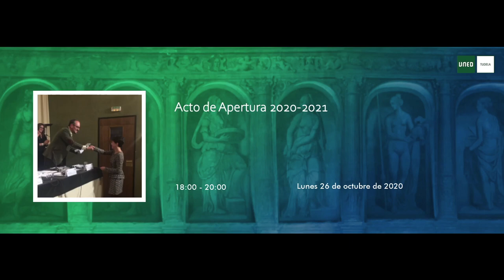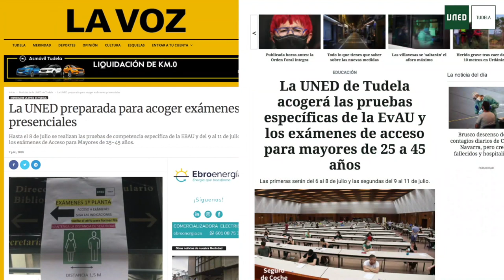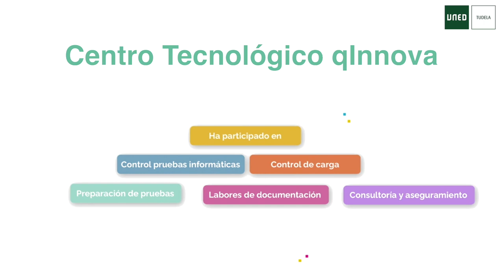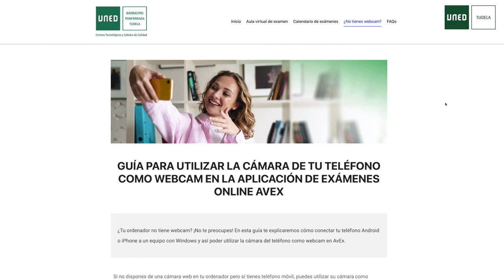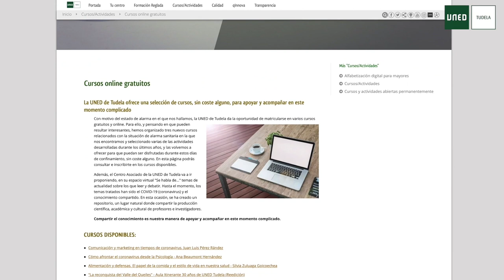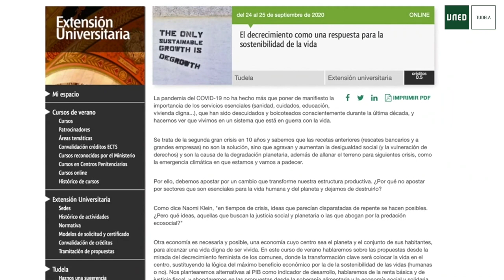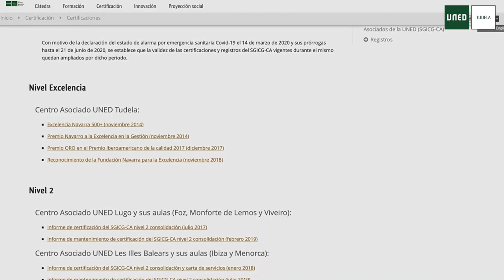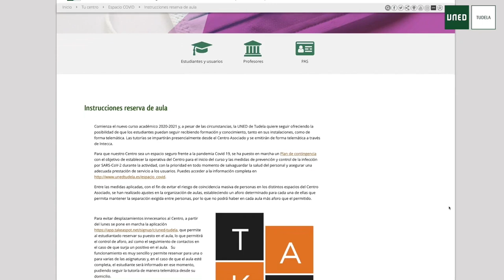Acto de Apertura | Curso 2020 | UNED Tudela